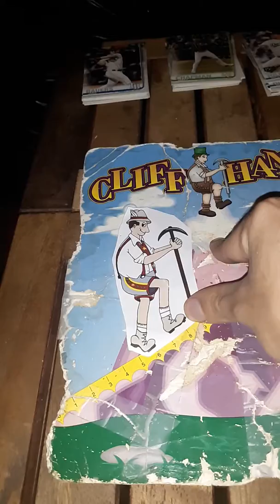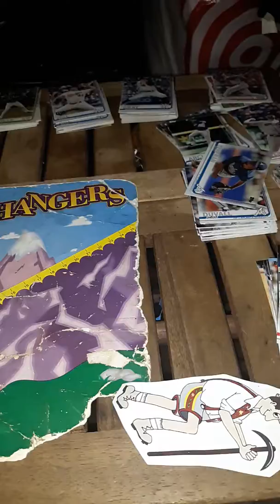The price is right cliffhangers 10/1/2019